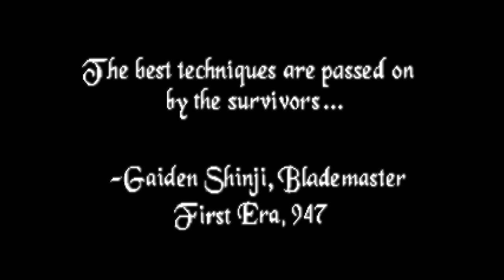The Elder Scrolls I Arena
Was offered free of cost and DRM at Bethesda.net. The download page redirects to steam.

Free of cost on steam